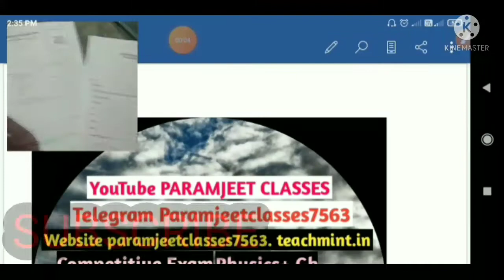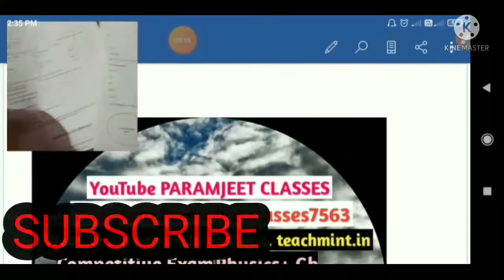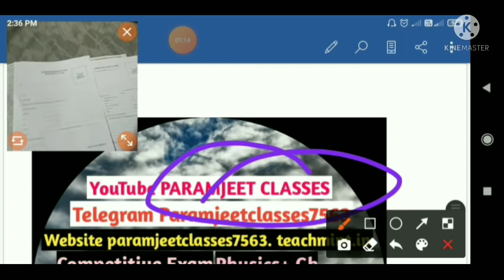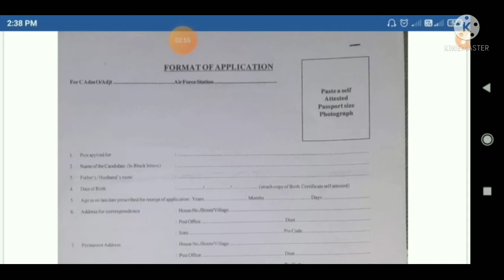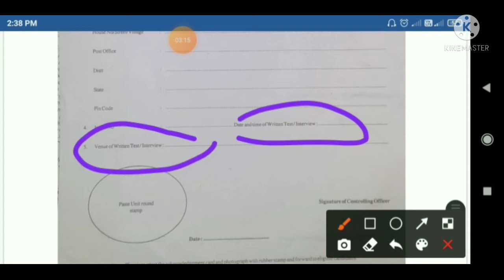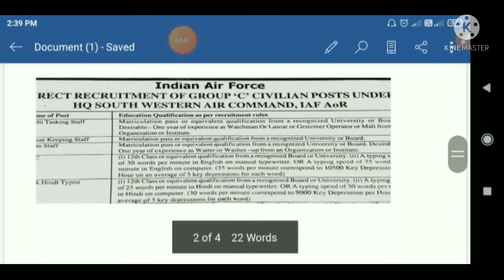Air force Group C Offline Form 2021 | Offline Form Kaise Bhare | How to Fill Form | Airforce Vacancy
Hello Friends..

website link Hey!

Watch my Demo Videos and enroll into my ongoing classrooms.

airforce mess staff bharti 2021
airforce group c bharti 2021
airforce bharti 10th pass